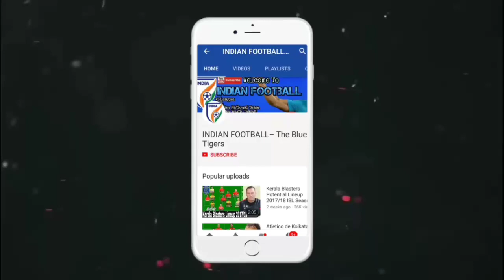Bengaluru United 2-1 Bidesh Xl - Indian Women's League